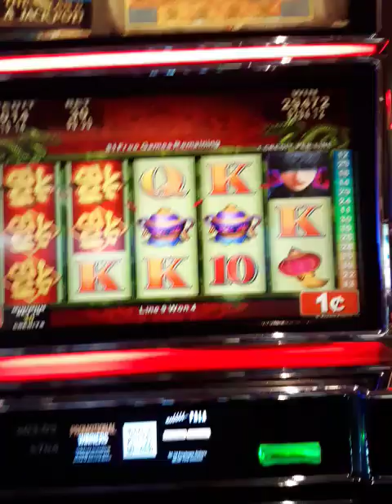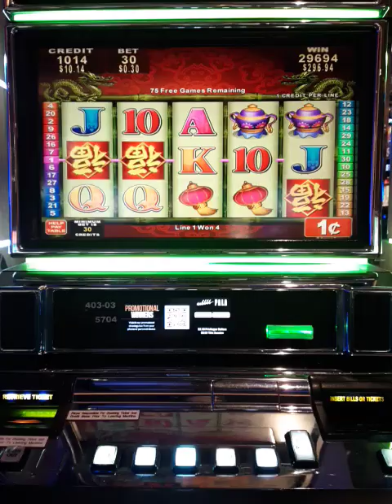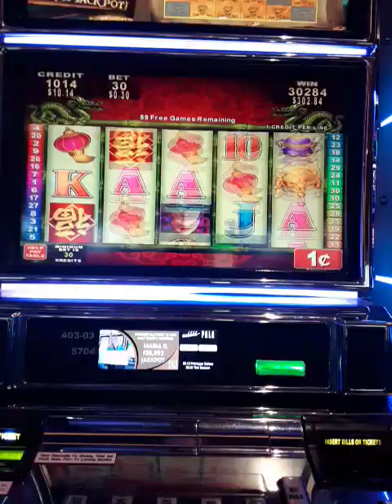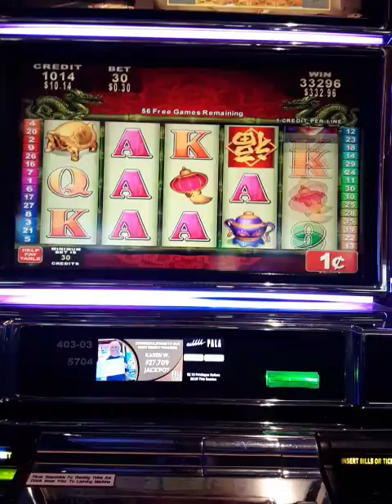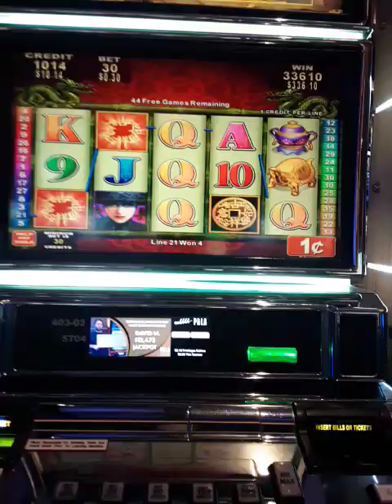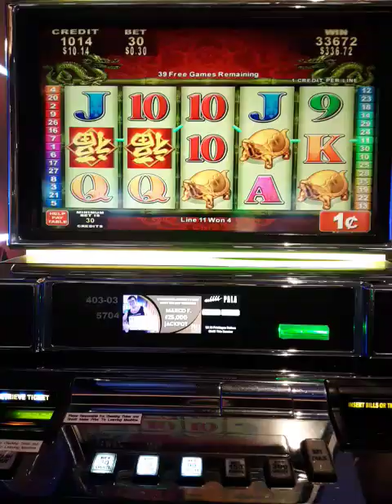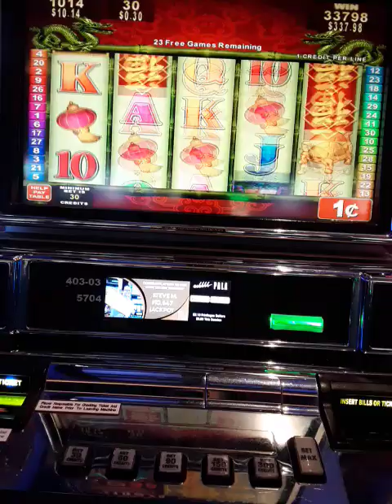Won over 500 free spins on China Shores slot. Ended up winning $385 on 30 cent bet